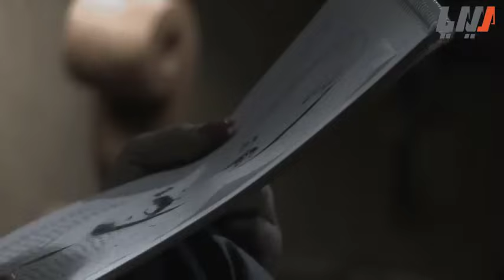حكايا أيام الدراسة - خطة يزن و غسان لانقاذ أبو الحروف من تحت الأرض ! طلال مارديني